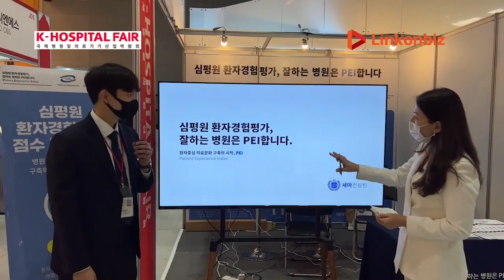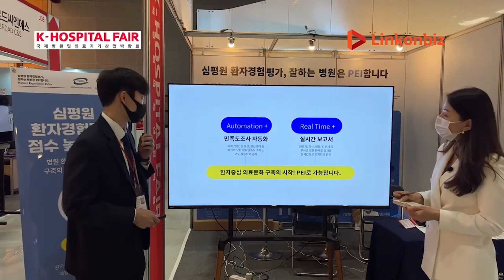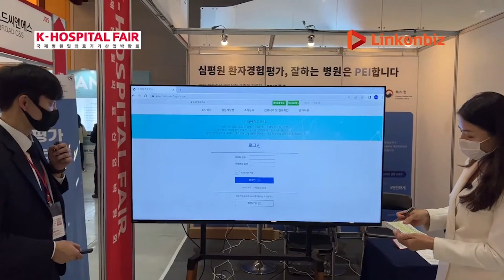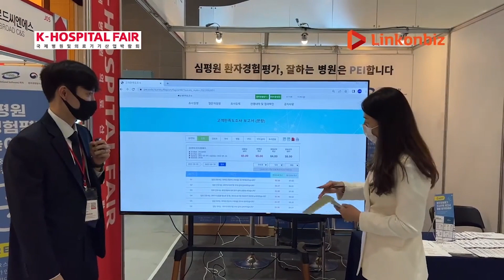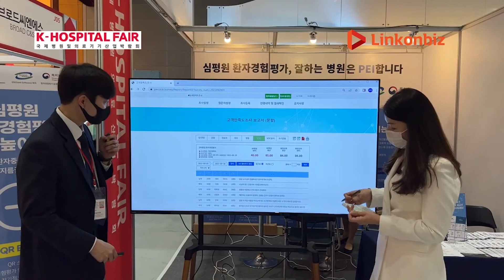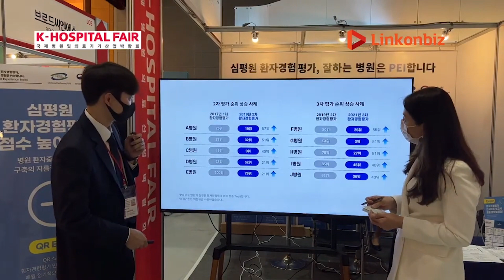[LINKONBIZ x K-HOSPITAL] Automatically manage all patient experiences in the hospital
[Sema - Hospital consulting firm]

Sema is a hospital consulting firm with 18 years of experience. After consulting the hospital for 18 years, I thought that new tools were needed to improve the hospital's patient experience.
PEI solution is currently introduced in the booth by software developed to listen to the opinions of patients who have been to the hospital in real-time and improve them by department and individual immediately.
PEI stands for the Patient Experience Index, a hospital-specific big data satisfaction survey solution that can automatically manage all patient experiences in the hospital.